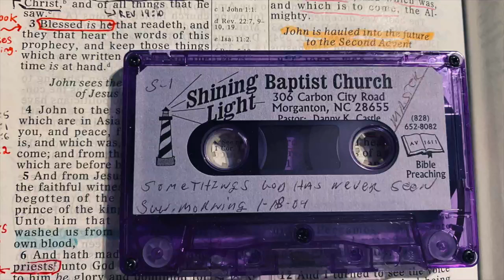DAnny Castle - Some Things God Has Never Seen! (1-18-04)